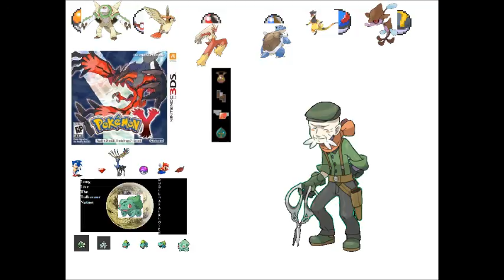Somewhat Play Pokemon Y Part 17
Hedge trimmer gym leader, ehh?